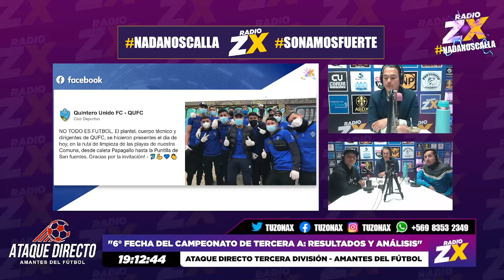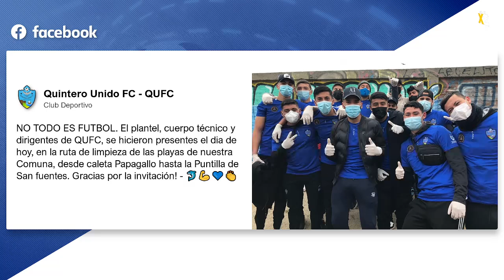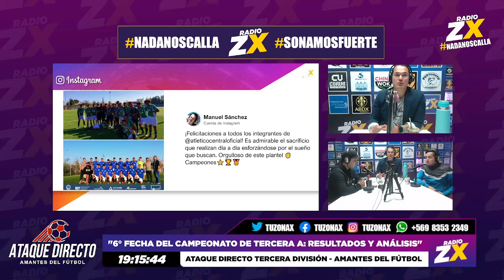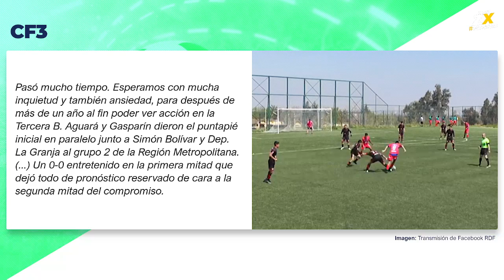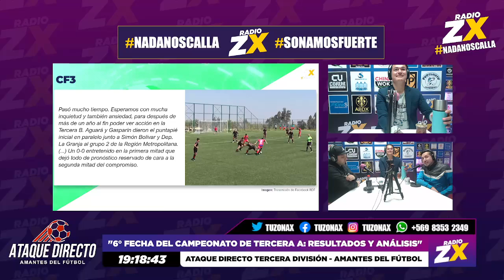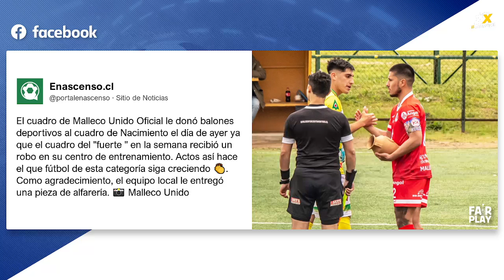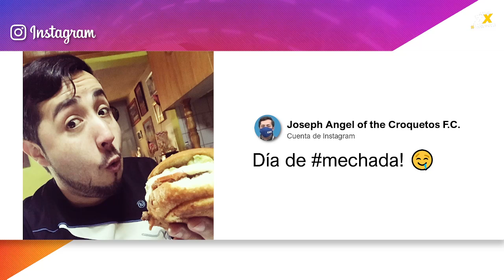🎙️⚽️ATAQUE DIRECTO TERCERA DIVISIÓN - TODA LA TERCERA A & TERCERA B 2021" - TUZONAX ⚽️🎙️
*Tema De Hoy: "6° FECHA CAMPEONATO DE TERCERA A + 1° FECHA CAMPEONATO DE TERCERA B"

Conducción: Manuel Sánchez

Panelistas: Nicolás Valenzuela Soto - José Ángel González "El Poeta Del Relato"

Dirección General: Pablo León

Supervisión: Gonzalo "Dj Wick" Prieto